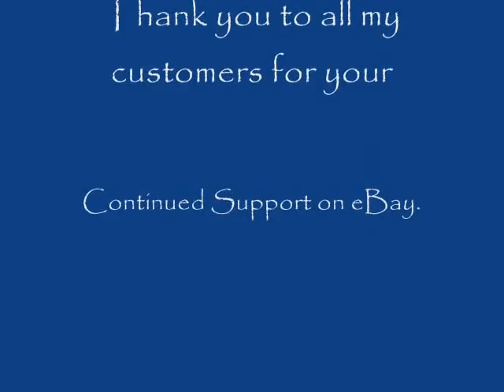Animal ACEO's By Lori Andrews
A Watercolor clip of all 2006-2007 ACEO's by Lori Andrews